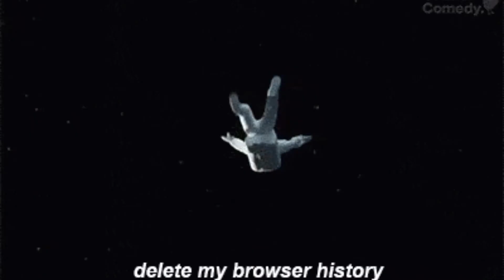Paul Van Dyk vs Vini Vici | Galaxy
Galaxy  -  Paul Van Dyk vs Vini Vici